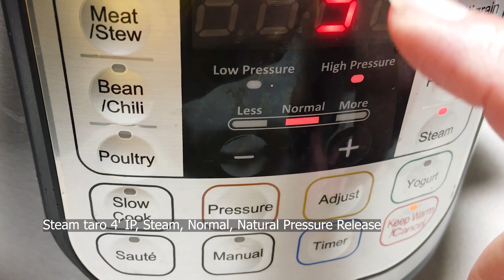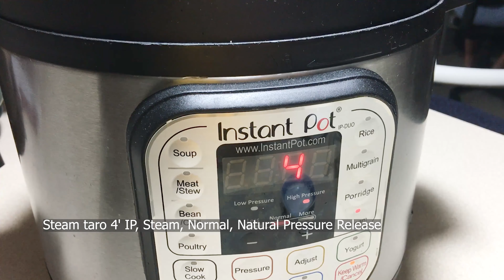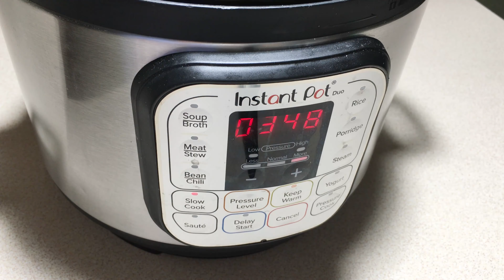Chè Khoai Môn Nếp Nước Cốt Dừa - Taro Sweet Rice Coconut Milk Dessert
Chè nếp với khoai môn, nước cốt dừa nấu theo kiểu này, khoai môn không bị cứng và hạt nếp còn nguyên.  Không cần ngâm nếp, nấu nhanh và gọn gàng với nồi instant pot.  Dĩ nhiên, là nấu với nồi thường cũng được.
Nguyên Liệu - Ingredients:
400g cooked taro / khoai môn
3/4 cup (180g) short grain glutinous rice/ nếp tròn
400ml coconut milk / nước cốt dừa
200-250g sugar (1cup)/ đường
1/4 tsp sea salt / muối
3 cup (750ml) water/ nước
1 tsp vanilla extract/ va ni

Dụng cụ - Utensils:
Instant pot 6qt
Instant pot 3qt
Shun Premier 7" Santoku Knife Hand